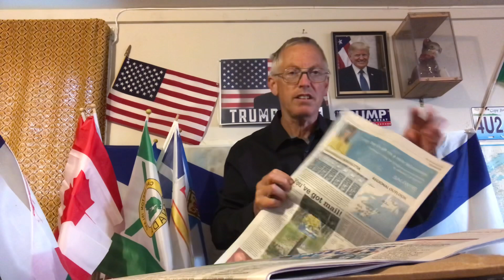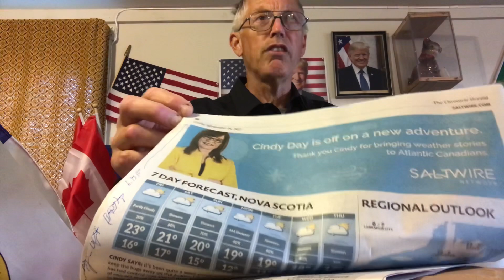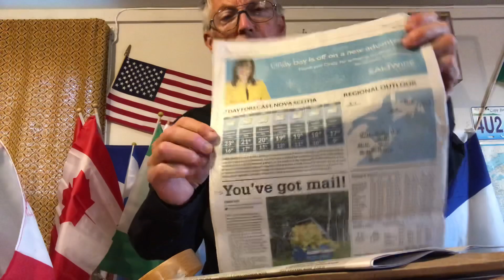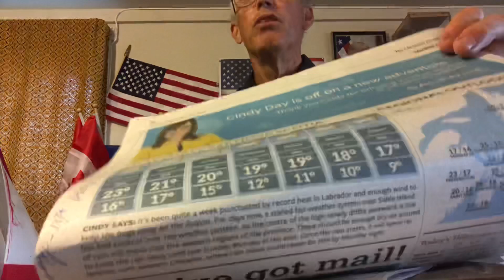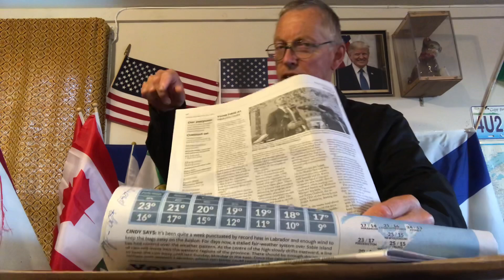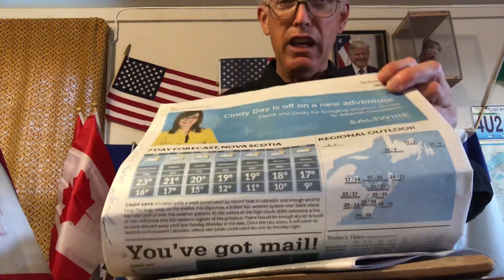Where is Cindy Day ??? We Want Her Back ...